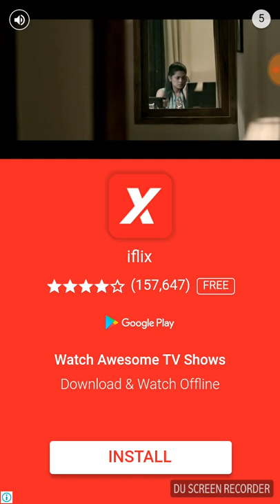Fruit splash mania connect colorful line of fruit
Connect colorful lines of fruit to solve compelling levels in this puzzle adventure.
Connect three or more same fruits splash to score points.The more you connect, the higher score you get.Eliminate the more fruits line quickly can get extra scores.Super elements and skills detonated pleasure.More than 300 challenging levels & many game boosters.Sweet and delicious UI & cool animation effects.Easy to learn, hard to master.For players that Facebook Connect, there are leaderboards for you and your friends to compare your crush scores. Play the game and Have Fun!!!
Here are some more gameplay on my chennle